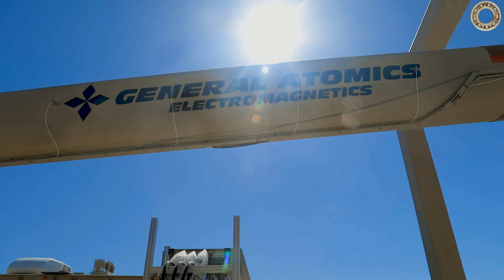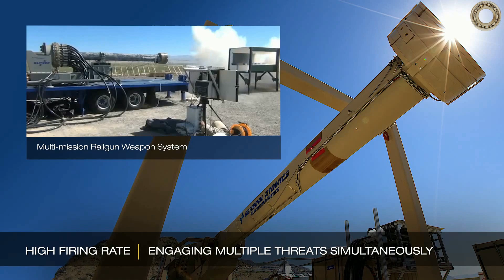Рельсотрон - пушка будущего не оправдала надежд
Рельсотрон ( railgun — рельсовая пушка) — электромагнитный ускоритель масс, разгоняющий токопроводящий снаряд вдоль двух металлических направляющих с помощью силы Ампера. Еще одно название - электромагнитная_пушка.
Теоретические преимущества рельсотрона:
Первое - Экономия: стоимость выстрела рельсотрона существенно ниже таковой для аналогичной по дальности ракеты корабельного базирования: 25 тысяч долларов США против 1 млн долларов.
Второе - При условии решения всех задач, связанных с реальным применением, такие орудия могут обеспечивать тактическую стационарную противоракетную оборону против  не маневрирующих баллистических ракет, либо расширить горизонт дальности стрельбы.
Третье - Высокая скорость снаряда позволяет использовать рельсотрон в качестве средства ПВО. Скорость снаряда перспективной пушки должна была составить 6 Махов; на практике удалось достичь лишь скорости 3,6 Маха.
Четвертое - Использование рельсотрона исключает необходимость хранить на кораблях взрывоопасный боезапас обычных снарядов, что повышает живучесть корабля.
НО. Никаких доказательств эффективности не предъявлено за много лет, особенно в смысле точности и разрушительной силы. Пробиваемость и воздействие в целом при попадании не превышает показатели артиллерии средних калибров. Ресурс ствола существующих на данный момент прототипов крайне мал.
Теоретическая Дальность эффективного огня рельсотрона — до 200 км, однако наибольшей эффективной дальностью для артиллерии является 20-40 км, а на б+ольшей дистанции приходится или использовать корректируемый в полёте снаряд.
В 2005 году ВМС США запустили программу по разработке рельсовых орудий под названием Velocitas Eradico с участием корпорации General Atomics и BAE Systems.
В 2015 году планировалось произвести первые испытания на корабле.
К 2020 году эти орудия должны поступить на вооружение эсминцев типа «Замволт», их модульная конструкция и электрическая трансмиссия рассчитывались с учётом перспективного электромагнитного вооружения.
В 2021 году финансирование проекта было прекращено.